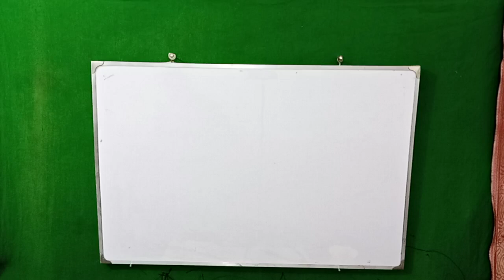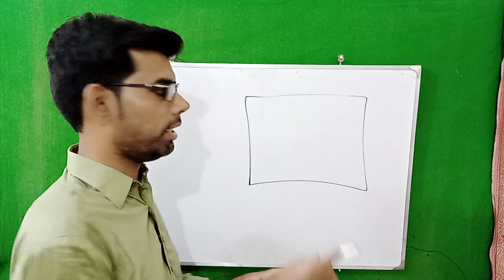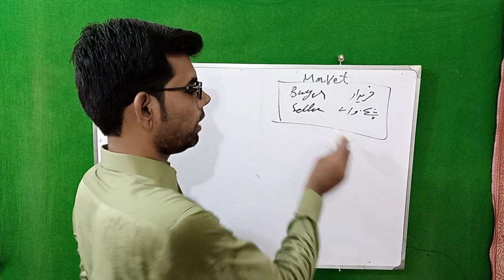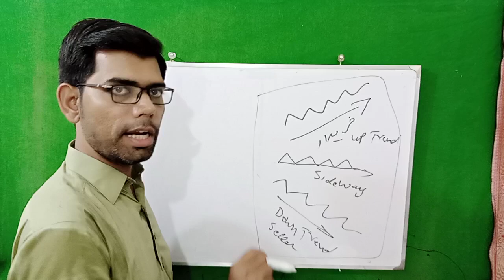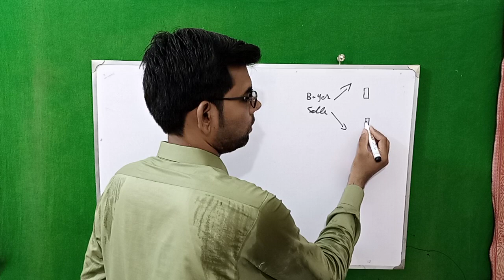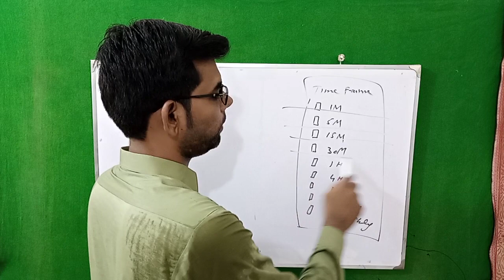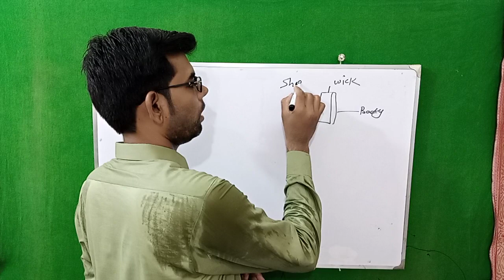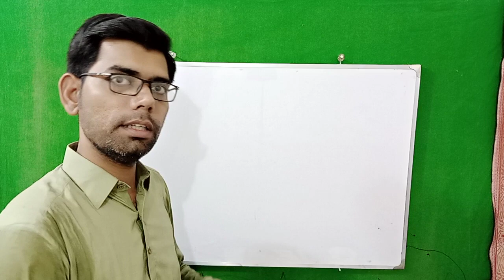forex trading | introduction of candles | what is forex trading Market | candlsticks | candle wick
Forex Trading for Beginners | Forex Trading Full Course | Forex Trading in Pakistan. If You are new to the world of Forex Trading & Want to Trade in Currency like Dollar, Euro, GPB etc. Then you are in Right place.
Open your account with any trusted broker and start your forex trading journey.
Topic Covered :
Forex Trading For Beginners
Forex Trading
Forex trading in Futures
Currency Trading
Currency Trading
Trading for beginners
Trading in English
How to trade in forex
How to do forex trading
Stock Market
Forex Market
Share Market